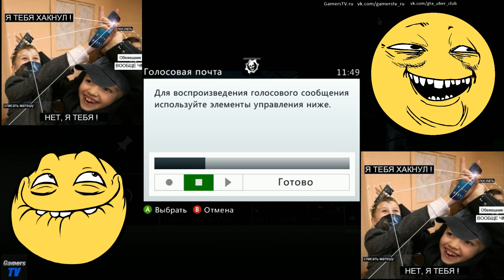"Давай снимем видео по Watch Dogs ?" (No comments)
Мне пришло весьма забавное сообщение в Xbox Live и я решил с вами поделиться...